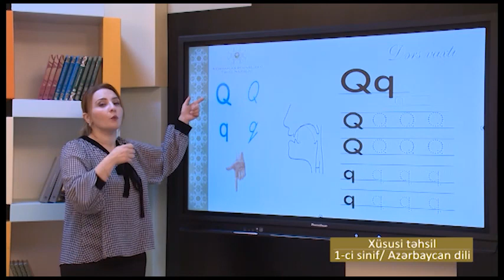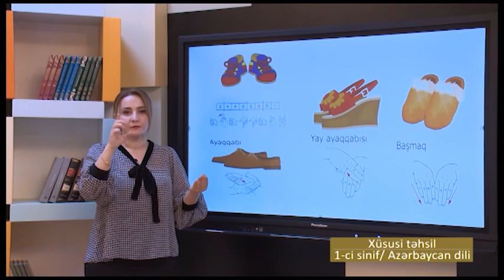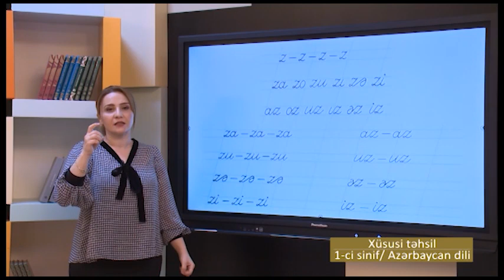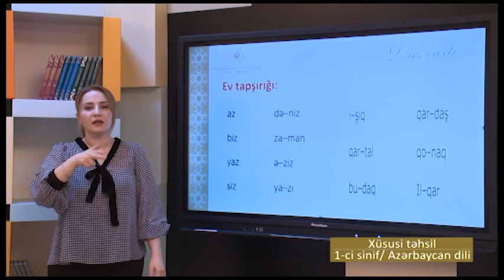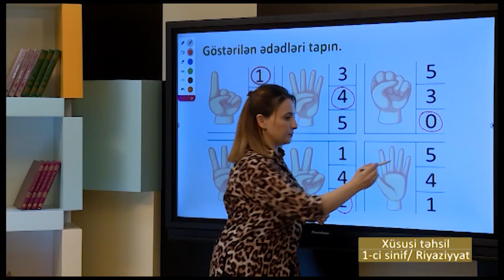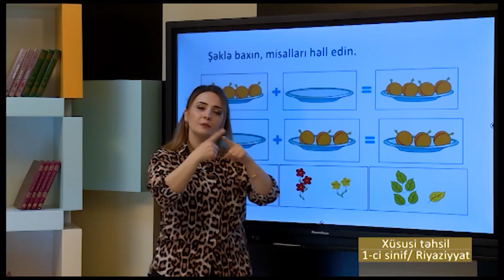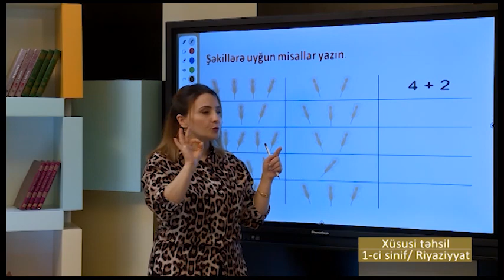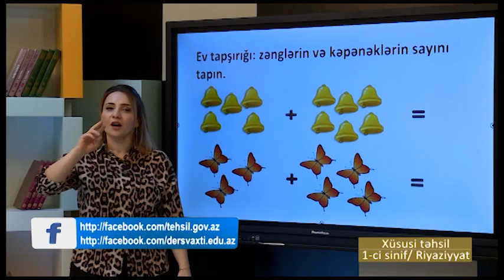“Dərs vaxtı”: 1-ci sinif ; Xüsusi Təhsil (02.03.2021)